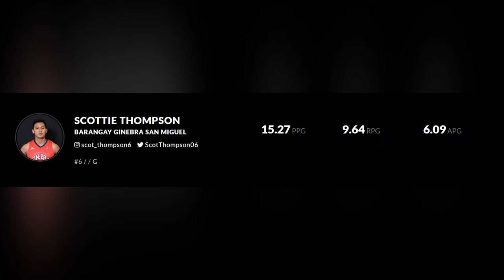Sino ang BEST PLAYER OF THE CONFERENCE mo? Ato Ular, TOP ROOKIE OF THE YEAR! BPC Race, ALAMIN!